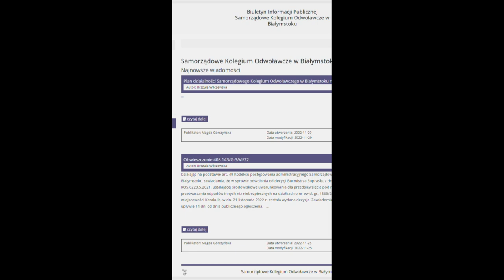shortwydarzeń na 2 grudnia 2022 |TVSUWAŁKI